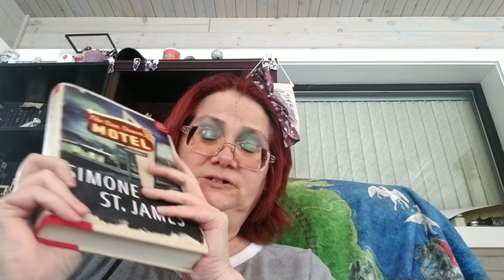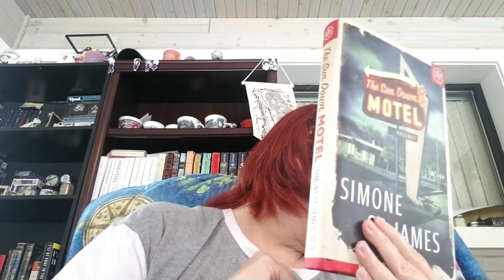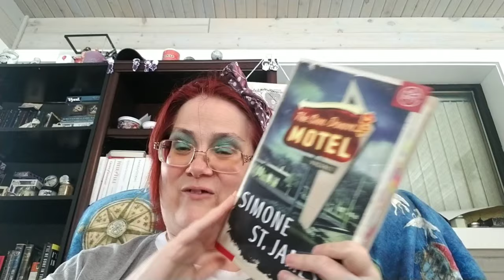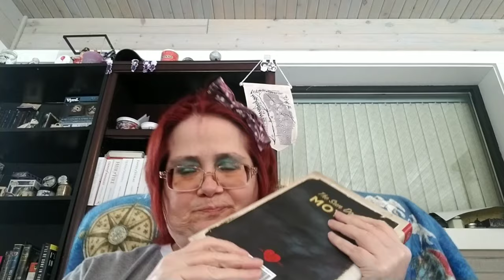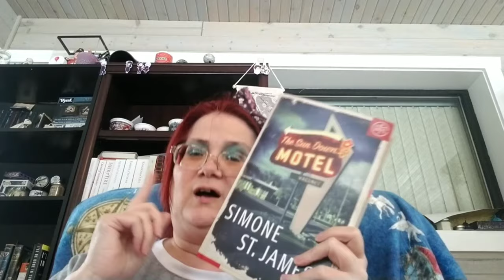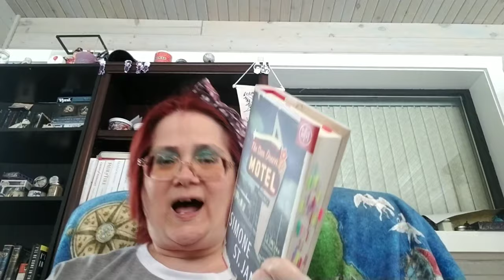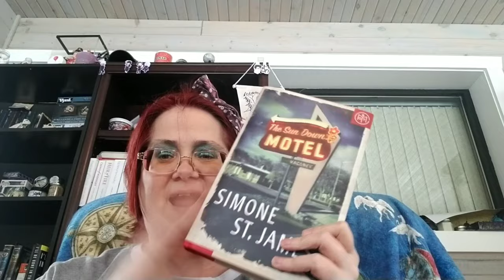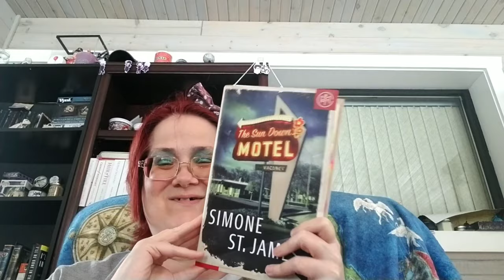My Review Of The Sun Down Motel By Simone ST. James.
Non and Spoiler Review.